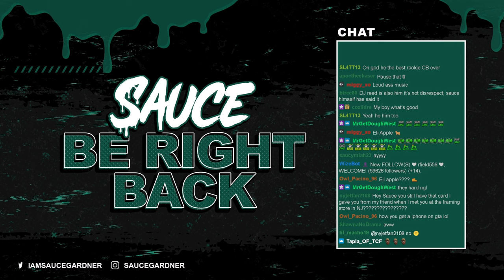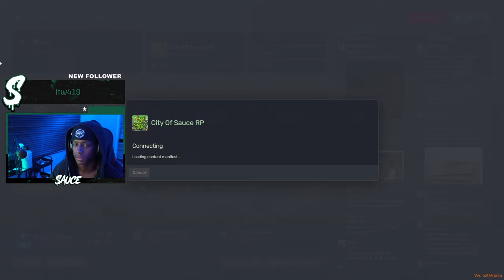Sauce Gardner Plays City of Sauce RP | Pt 6